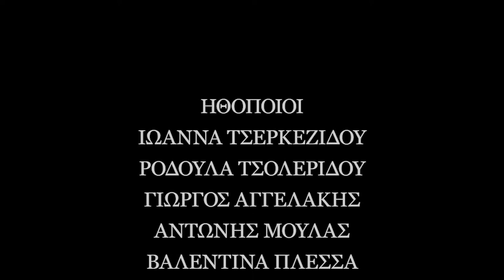Dyo Kosmoi - Δυο Κόσμοι | Short Film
Steadycam Operator Panos Besis

  Director: Kostas Printezis